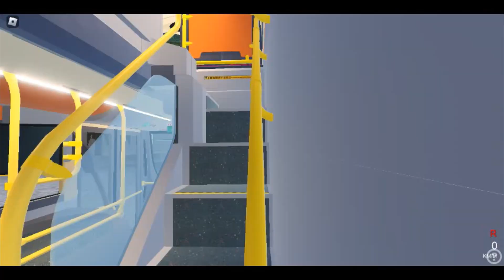[Roblox1,042]【首次開放玩西九龍】KMB SV 2687 8P 海逸豪園 ↺ 尖沙咀碼頭 (下層展望/循環線/有報站)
九龍市區巴士路線 8P，由九巴營辦，循環來往海逸豪園及尖沙咀，取道紅磡繞道和梳士巴利道往返兩地，屬特快路線。

作為 8A線之特別班次，8P 線不經主路線行經的港鐵紅磡站 ⵣ 及漆咸道南。與大部分「P」字路線只在繁忙時間服務不同，此路線提供全日服務；巧合地，採用同一編號的城巴港島區路線亦同樣全日行走。

途經車站 Next Station
1. 海逸豪園 Laguna Verde
2. 黃埔花園總站 Whampoa Garden Bus Terminus
3. 永安廣場 Wing On Plaza
4. 尖東站 ⵣ  East Tsim Sha Tsui Station ⵣ
5. 香港文化中心 Hong Kong Cultural Centre
6. 尖沙咀碼頭 'Star' Ferry Bus Terminus
7. 尖東站 East Tsim Sha Tsui Station
8. 永安廣場 Wing On Plaza
9. 紅磡民泰街 Man Tai Street Hung Hom
10. 海逸豪園 Laguna Verde